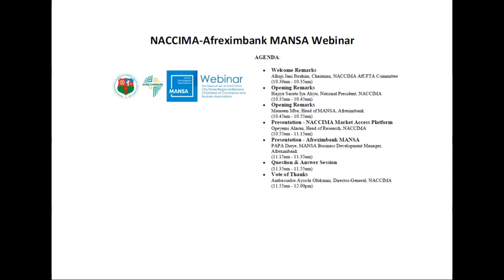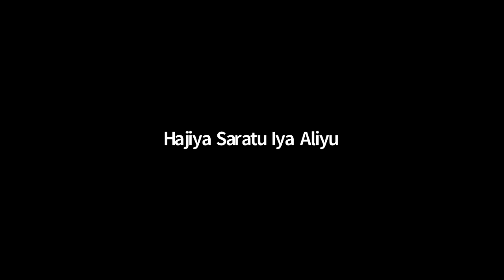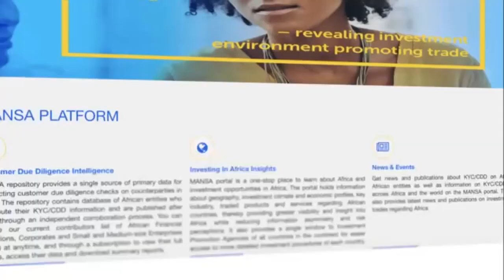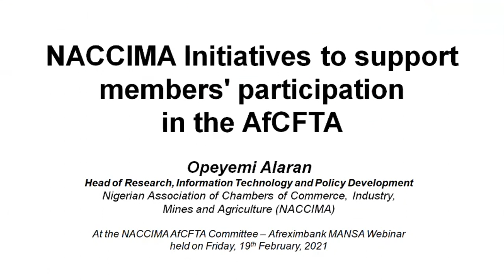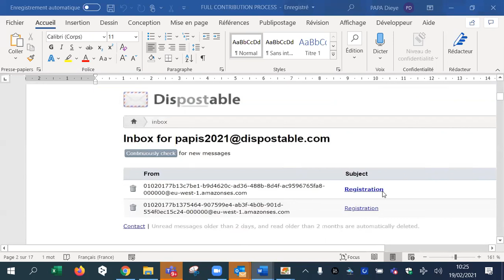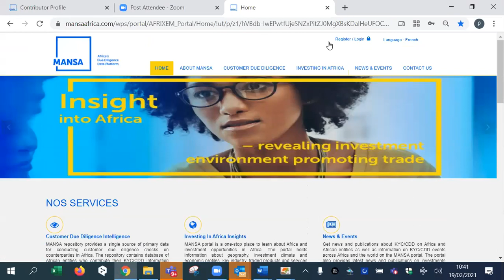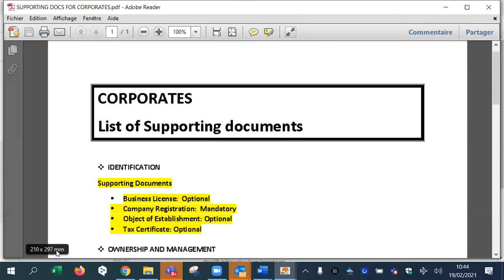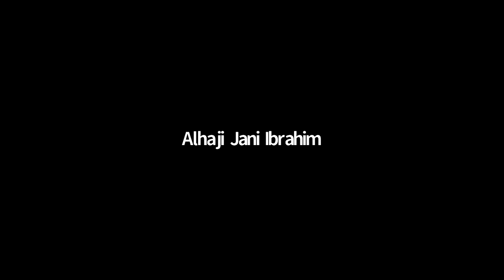NACCIMA - Afreximbank MANSA Webinar on initiatives to support AfCFTA trade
The African Export-Import Bank (Afreximbank) MANSA and the NACCIMA AfCFTA Committee organized this webinar to present and discuss the Afreximbank MANSA platform and other NACCIMA initiatives to support members' participation in the AfCFTA. The MANSA Platform is a centralized single source of primary data required for performing customer due diligence checks on counterparts in Africa.